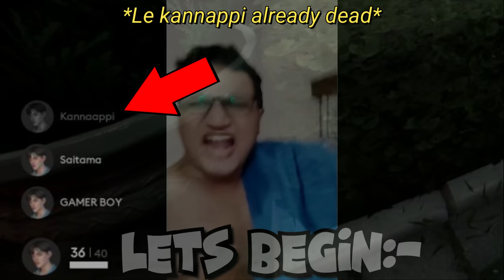Do NOT Trust GHOST FACE 😲...!! (scared)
Do NOT Trust GHOST FACE 😲...!! (scared) PROP NIGHT

SPEC
PROCESSOR : i5 10400F
GPU                : RTX 3080 Ti TUF GAMING
MOBO            : ASUS z490p
RAM               : 32GB G-Skill
CABINET        : ANTEC DF600
COOLING       : COLLER MASTER
SMPS             : 550 W
HEADPHONE : RED GEAR CLOACK
CAMERA : LOGI TECH C922 Pro

gta v
gta online
techno gamerz
bb gaming
hindustani gamer
chapati gamer
gold cars
frostbite gaming